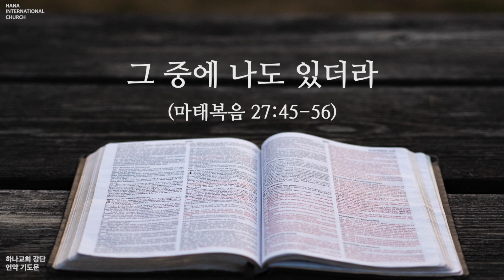5. 23, 2021 [언약기도문] 그 중에 나도 있더라(마27:45-56)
하나님 아버지 감사합니다.
예수 그리스도께서 십자가에서 다 이루신 현장에
막달라 마리아와 야고보, 마리아, 세베대의 아들들의 어머니도 있었던 것 처럼
지구상 가장 복된 현장에 나도 있게 하심을 감사합니다.
237나라 살리는 세계복음화의 현장에 우리의 교회와 후대가 있게 하소서.

1.나의 하나님! 문제는 우리가 붙잡을 하나님의 언약임을 고백합니다.
우리가 당해야만하는 인생의 12가지 문제를 해결하시기 위해 주님이 고통 당하셨음을 기억합니다.
하나님의 아들이신 주님, 죽기까지 복종하셔서 십자가의 고통을 겪으사 메시아의 언약을 완성하심에 감사합니다.
이제는 세상을 구원하시고 생명을 주셔서감사합니다.

예수께서 '나의 하나님, 나의 하나님'이라 말씀하신 것을 기억합니다.
내가 당하는 일, 사건과 고통 속에서 나의 하나님이 지금 나의 하나님으로 일하고 계신다는 사실을 놓치지 않게 하소서.
이 속에서 참된 용기와 참된 지혜를 얻게 하소서.

역사 속에 큰 인물들은 모두 어려움과 고통을 지나왔음을 압니다.
나의 하나님을 발견하는 기회요 하나님이 일하고 계심을 발견하는 응답입니다.
내게 눈을 여사 오늘 나의 현실이 언약을 이루시는 하나님의 역사임을 보게 하소서.
바울과 같이 어려움 속에서도 항상 기뻐하고, 쉬지않고 기도하며, 범사에 감사하게 하소서.

하나님은 우리를 붙잡고 계심을 믿습니다.
예수 그리스도를 영접한 순간 흑암, 사탄의 권세는 깨어지고 영원한 저주, 재앙에서 그리스도로 승리하게 하셨습니다.
고통과 괴로움, 어려움이 올 때마다 '나의 하나님'을 찾게 하소서.
하나님이 지금도 일하고 계시며 언약을 이루신다는 사실을 잊지 않게 하소서.
하나님이 하고 계신데도 축복이 없다며 고함치는 모든 불신앙이 결박되게 하소서.

2. 하나님, '이는 진실로 하나님의 아들이었도다' 고백한 것은 주의 은혜로 되어진 신앙고백임을 기억합니다.
예수께서 운명하실 때 성소의 휘장을 인간이 아래에서 위로 잡아 째지않고,
하나님께서 친히 위에서 아래로 찢으셨음을 기억합니다.
당신의 피로 영원한 속죄를 이루사 단번에 성소에 들어가셨습니다.
이제는 언제든지 누구든지 은혜의 보좌 앞으로 담대히 나아갈 수 있는 은혜를 주셨습니다.
불신앙 때문에 주님 앞에 나아가지 않을 뿐, 이제 나아가기만 하면 모든 문제는 해결되고 응답될 줄 믿습니다.

이스라엘은 예수님을 하나님으로 믿지 않았지만,
과연 내가 2000년 전에 있었다면 그들과 달랐을지 생각해봅니다.
예수님은 십자가에 죽으시고 하나님이라는 증거로 다시 살아나사 보좌 우편에 앉으시고 성령을 보내주셨습니다.
예수는 그리스도시며 하나님의 아들이십니다.
내가 이 고백을 할수 있음이 하나님의 은혜임을 고백합니다.
성령이 아니고는 예수를 주라 시인할 수 없습니다.

이방인이었던 내게 신앙고백할 수 있게 은혜주신 주님을 찬양합니다.
우리의 가정과 후대도 이 축복 속에 있게 하소서.
이번 한주간 그 중에 나도 있음을 감사하며 오고 오는 세대에 이 복음의 증인으로 서게 하소서.

예수그리스도이름으로 기도합니다 .아멘